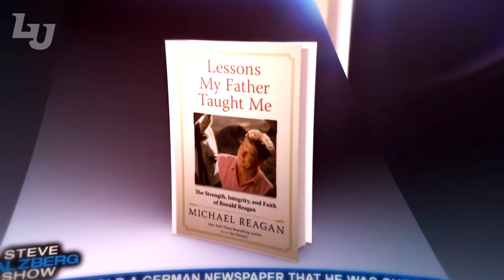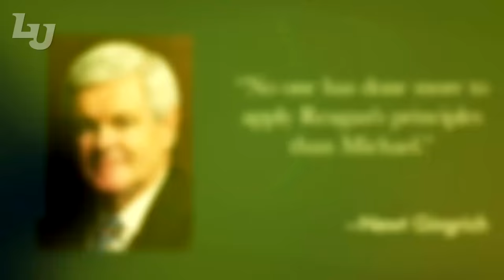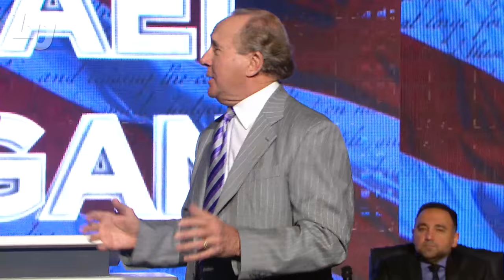Michael Reagan - Liberty University Convocation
On November 30, 2016, at Convocation, North America's largest weekly gathering of Christian students, Michael Reagan, son of President Ronald Reagan, encouraged students to find God and also led those attending in the Lord’s Prayer.